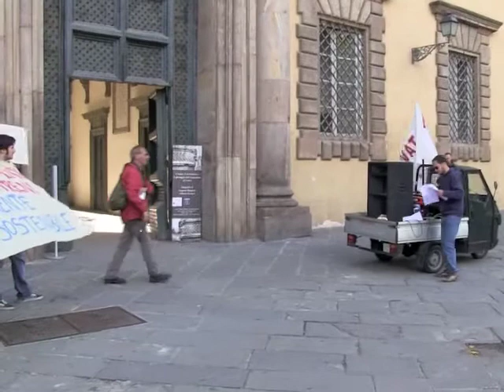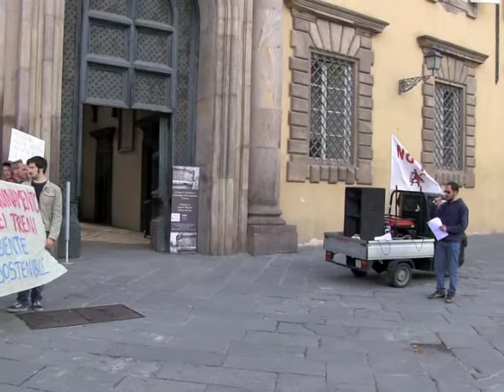Corteo Pendolari a Lucca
corteo pendolari